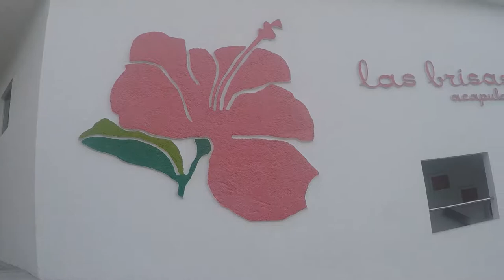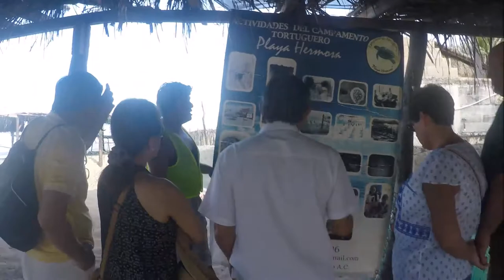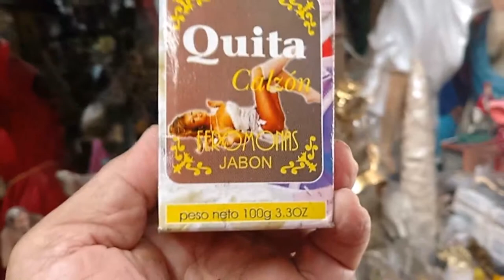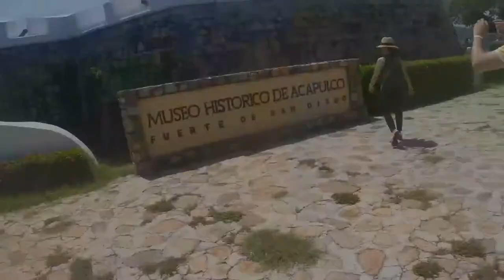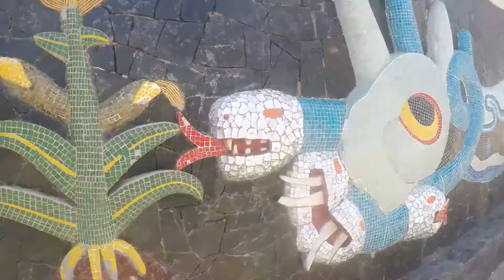04-07-2017 - ACAPULCO CITY TOUR - TURTLE RELEASE - DIVERS - FORTRESS OF SAN DIEGO